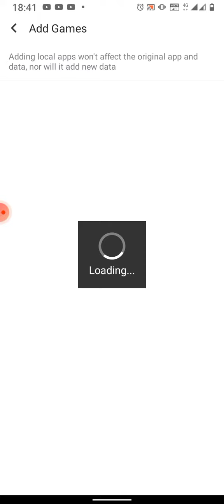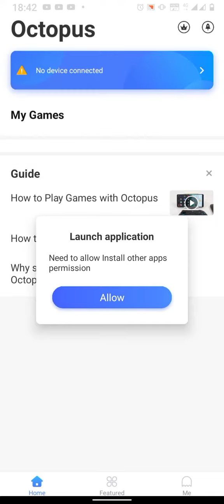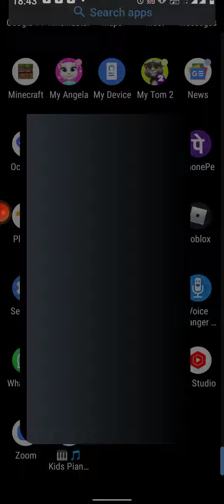How to make another account of any game without gmail?